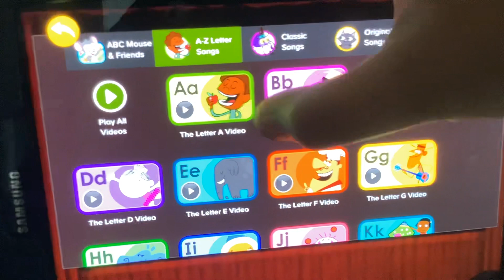September 18, 2023